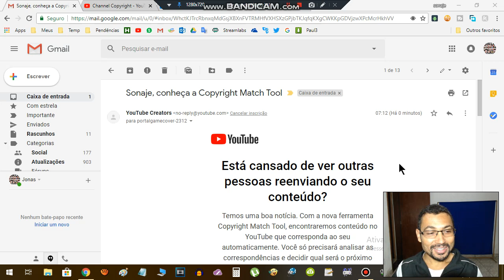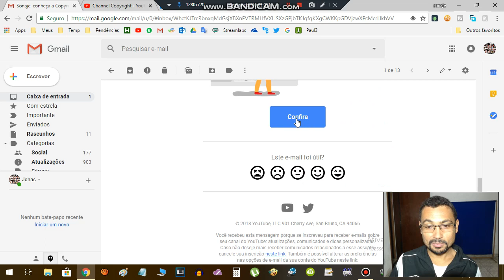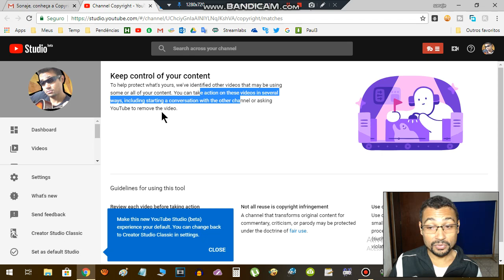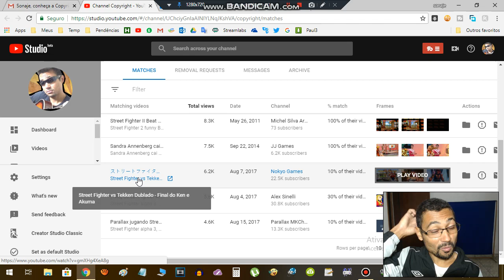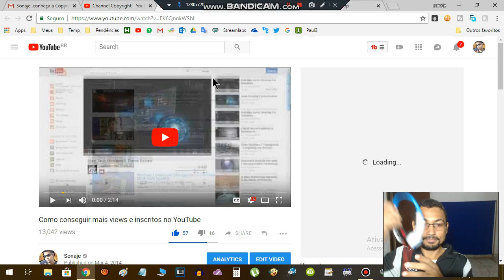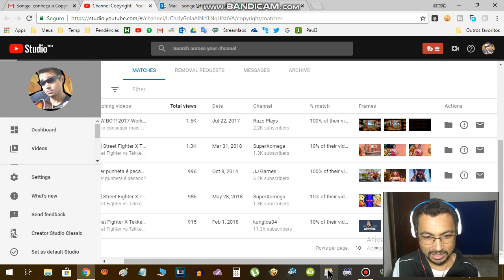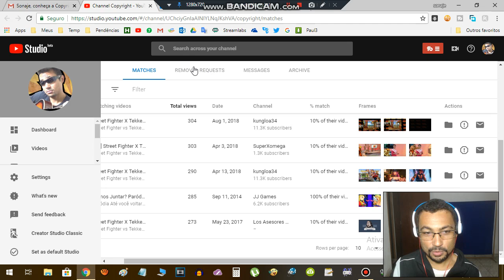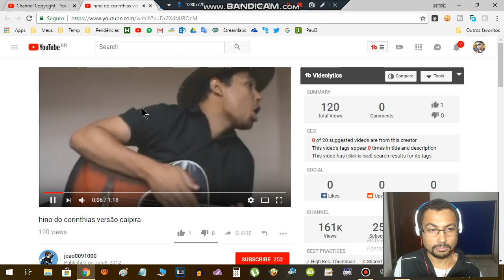Copyright Match Tool | Dando uma olhadinha na ferramenta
O YouTube já começou a liberar o Copyright Match Tool para os criadores de conteúdo. E neste vídeo fomos dar uma olhada e uma analisada na ferramenta e digo pra vocês que é muito bom. Gostei para Caramba